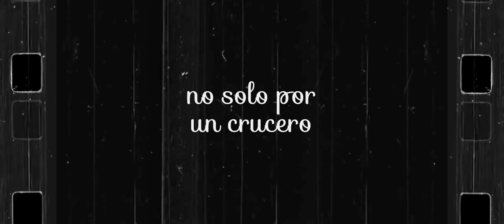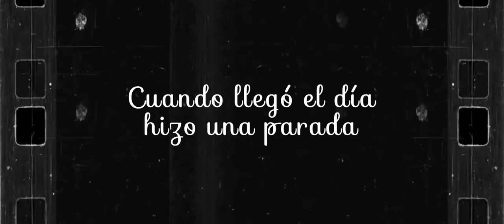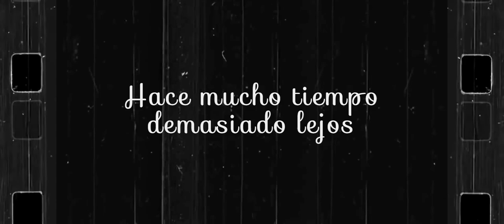15- Laurent Voulzy The Captain of the Heart - El Capitán del Corazón (sub en esp9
Álbum: La Septième Vague (2006)
Cover de   Double